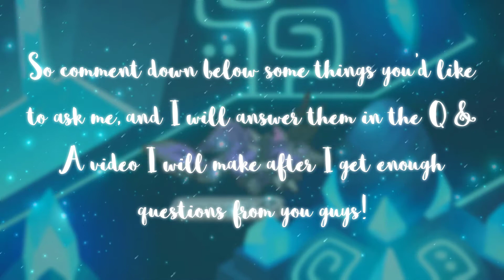Ask me Questions for My Q & A! (Animal Jam)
Hey ya'll! So I thought I would do another Q & A, but this time you guys can ask me questions! I will put up the actual Q & A video on Wednesday or Monday. Make sure to ask me questions! :)

If you are new to my channel, Welcome! I am so glad you're here! Lol!

Recorder: Camtasia 9
Editing: Camtasia 9

Isaiah 35:4
4 say to those with fearful hearts, “Be strong, do not fear; your God will come, he will come with vengeance; with divine retribution he will come to save you.”

Thank you all so much for watching! See ya next time! :)